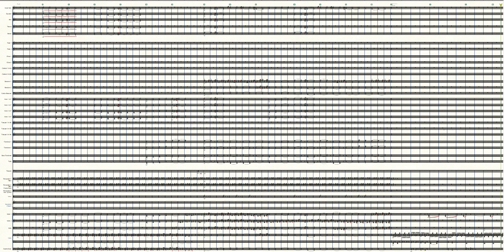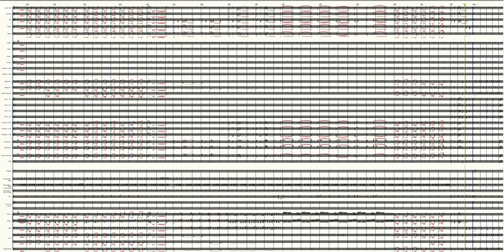Game of Thrones Finale Season 6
Hear me Roar
The Winds of Winter
Cast:
Strings
2 Flute
2 Oboe
2 Clarinet
2 Bassoon
1 Contra Bassoon (optional)
4 Horn
3 Trumpet
3 Trombone
1 Tuba
1 Timpani
3 Percussion
1 Keyboard (Organ)
 Choir SATB
Vocal Solo female